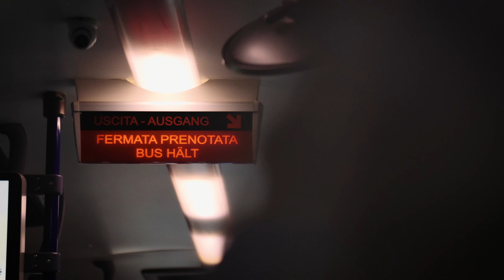SALEWA | Summer story with employees | SPEED HIKING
Speed hiking is fastpacking or rapid hiking. Covering longer distances over technical, rocky terrain, both on and off-trail while moving fast and light. Think backpacking, only faster. Think alpine hiking meets trail running.